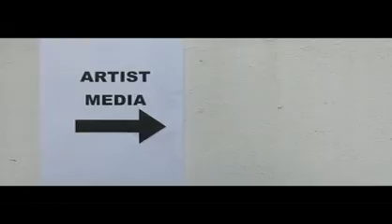KC&Friends- Quintino @ The Pool